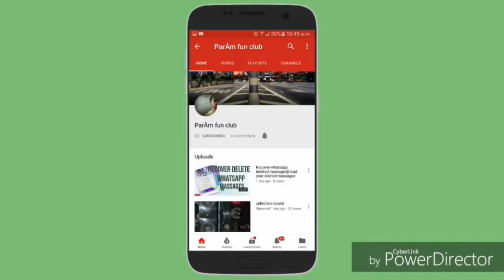SHORT POP VIDEO RTC CRPF NEEMUCH MP SAF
Mp special armed force SAF training pop video in RTC CRPF TRAINING CENTER neemuch we are all very thanks full to RTC NEEMUCH all the staff and specially DIG SIR and all the officers. Thankyou